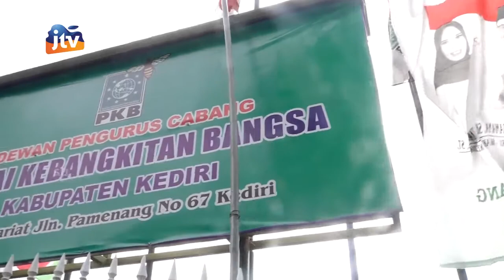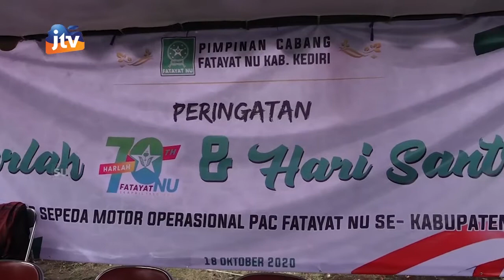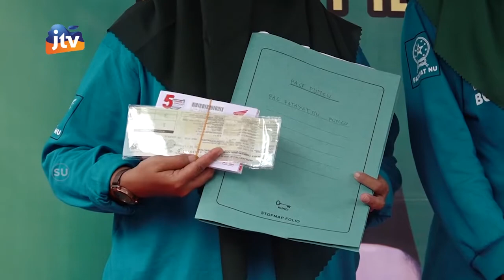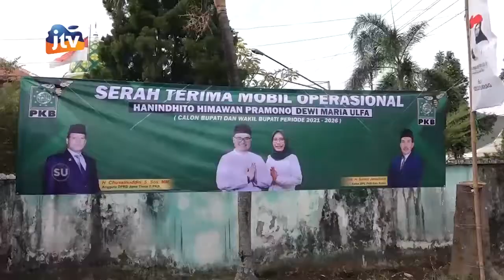Harlah Fatayat NU Ke-70 & Peringatan Hari Santri Nasional Tahun 2020 PC Fatayat NU Kab. Kediri